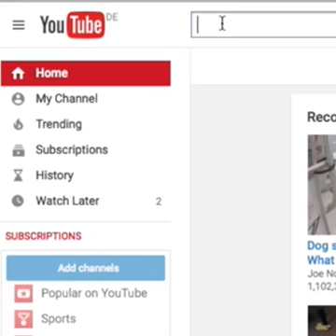Holograma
Como hacer un prisma para ver hologramas con nuestro teléfono móvil.